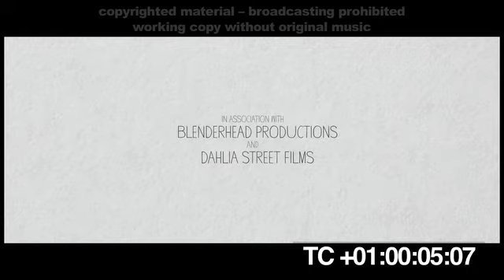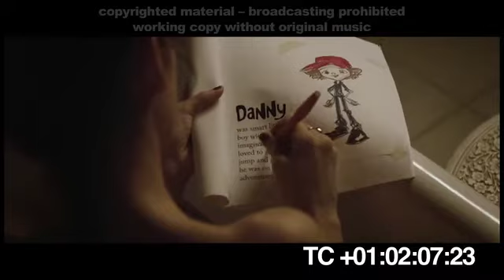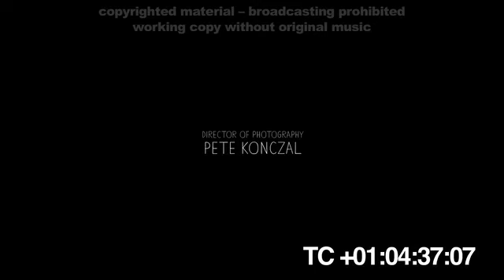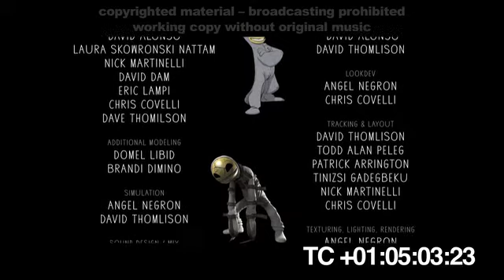Danny and The Wild Bunch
My original score to this short film by Robert Rugan. All music by Daniel E. Wakefield.